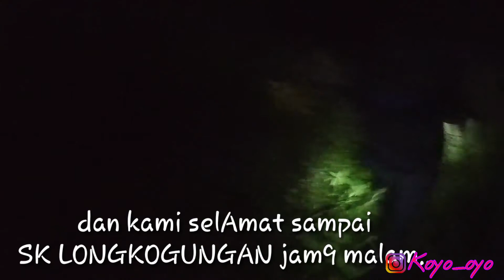jogging sampai terlajak 》 kampung pongobonon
video ni diambil 1bulan yg lepas